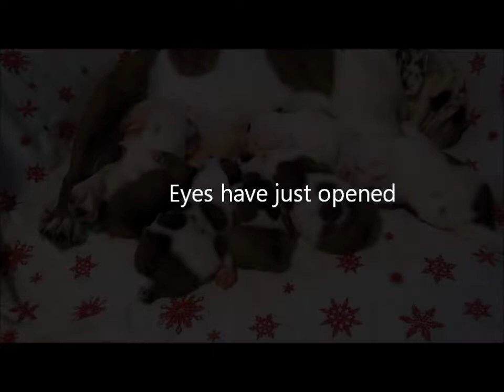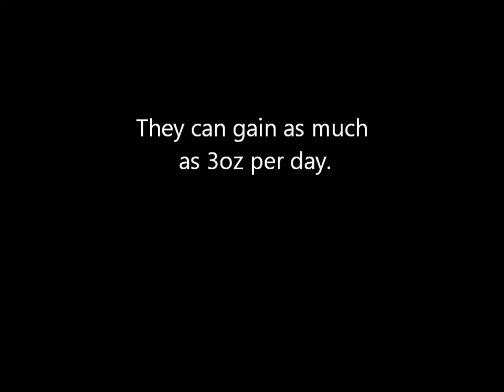Dottie and Brio's babies